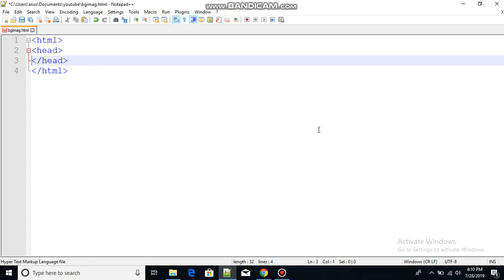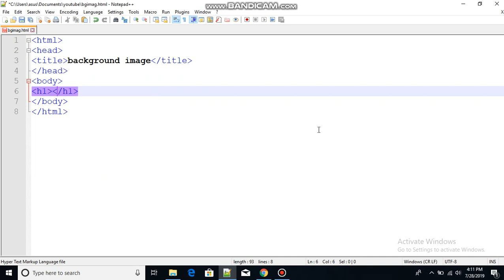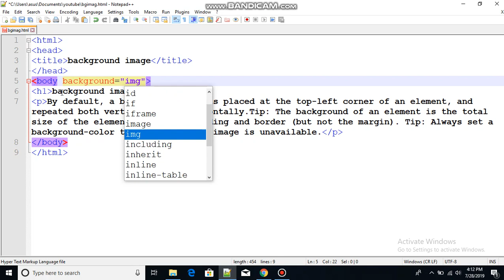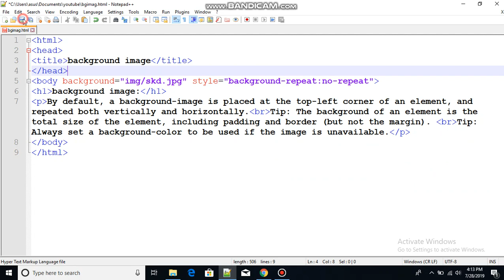How to add background image in html with(notepad++)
In this video students will learn "How to set background image in HTML?".  Let's see in this video